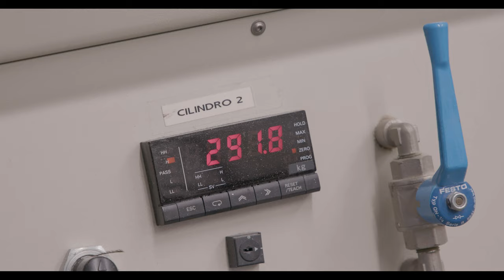Conversamos sobre los materiales aislantes y la Marca AENOR N con responsables de ISOVER y CEIS.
A qué ensayos se someten los materiales aislantes antes de obtener la Marca AENOR N y por qué los fabricantes eligen esta certificación para mejorar su posicionamiento en el mercado, son dos de las preguntas a las que tratamos de responder conversando con diferentes expertos. En esta ocasión, Yolanda Villaseñor, Directora de Certificación de Producto de AENOR, conversa con Federico Muñoz, Director General Adjunto de CEIS, y Elisabeth Espinosa, Técnico de Desarrollo de Negocio de AENOR, hace lo propio con Mónica Liñán, Asesoramiento Técnico en Saint-Gobain ISOVER. No te pierdas ambas entrevistas.